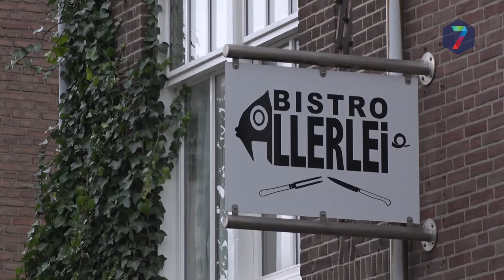RN7 Kort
++ Happietaria vindt tóch een locatie ++ Inwoners kiezen overbodige lantaarnpalen Weurt ++ Buurt is klaar met rommel op de Hutgraaf ++